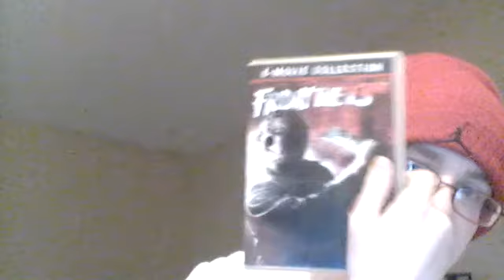Ki Ki Ki Ma Ma Ma Friday The 13th (1980) Review